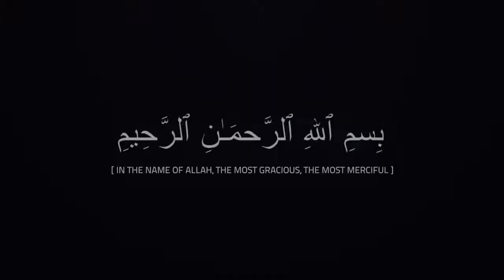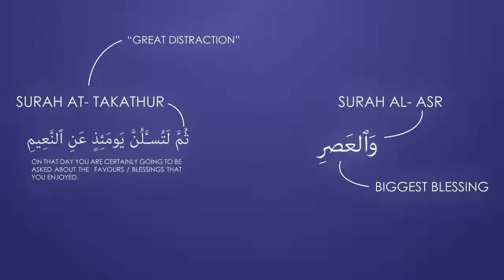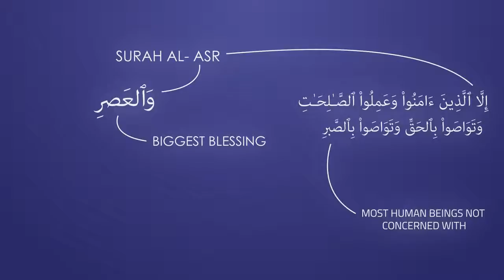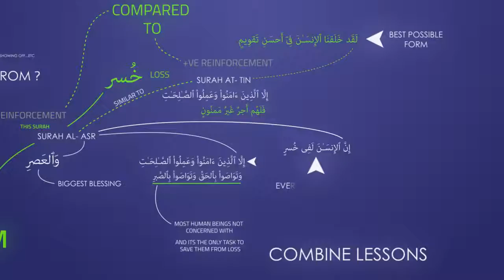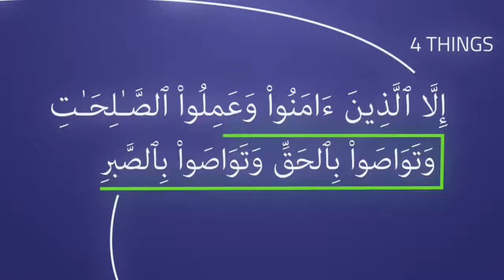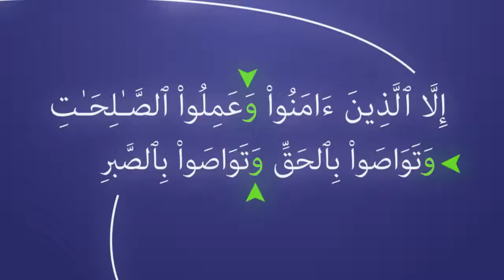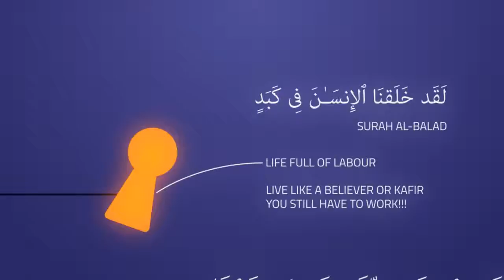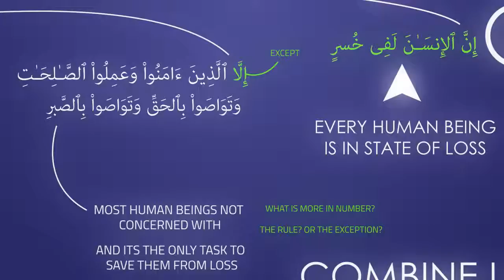Surah Al Asr Prologue